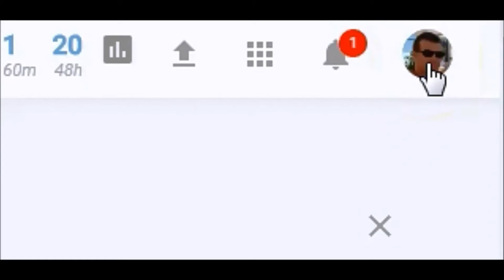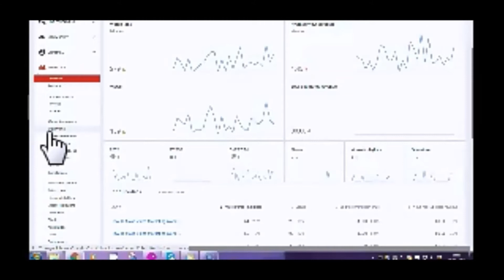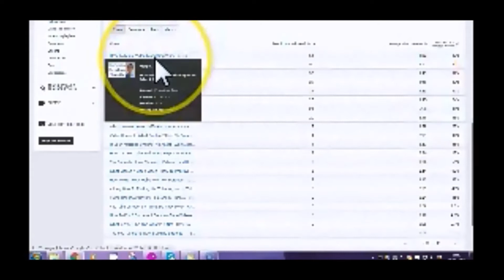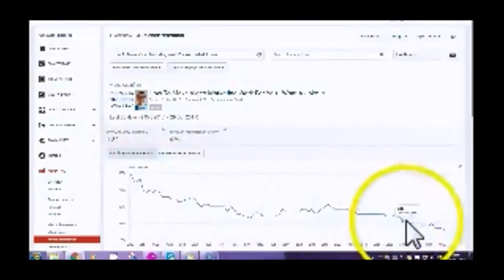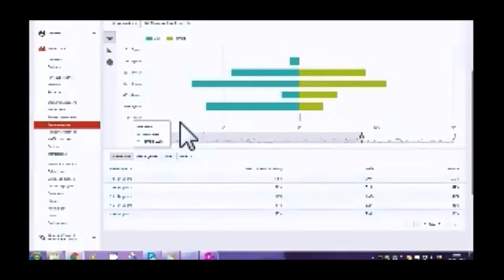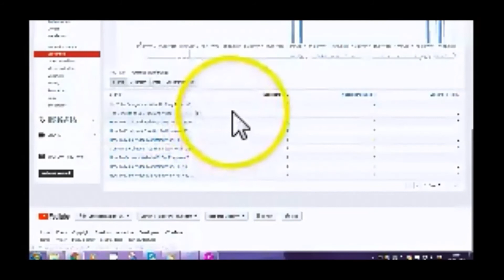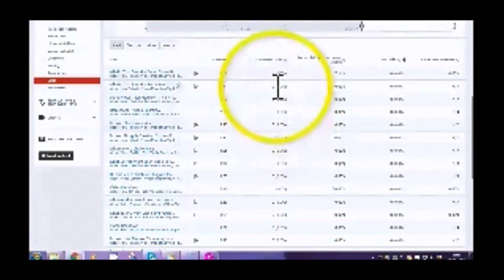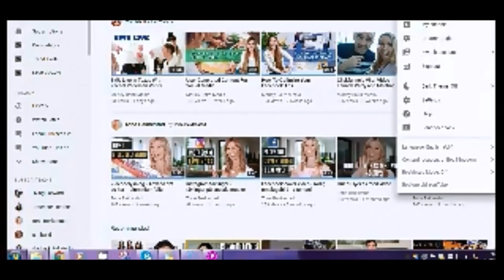Making Sense Of YouTube Analytics To Boost Video Watch Time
Making Sense Of YouTube Analytics To Boost Video Watch Time http//

The 5 Main Key Performance Indicators (KPIs)

Stay to the end of this video where you’ll be able to download a bonus ebook: “Really Useful Free Online Marketing Tools”

Making sense of YouTube analytics to boost video watch time is crucial to learn how to grow your online business (and your channel at the same time).

Watch time is the main key performance indicator (KPI) of a video when it comes to YouTube and Google ranking it – not the size of the number of views.

And the purpose of looking at your YouTube analytics is so that you can improve the performance of future and existing videos and your channel so that you can drive more traffic to your landing pages and website – and generate more business. It’s as simple as that!

So, the focus should be on how to boost video watch time.

To do that we want to be making sense of YouTube analytics to boost video watch time.

We want to know how, by analyzing the performance of your videos and channel, can we improve future and existing videos and playlists, and the overall well-being of your channel.

At YouTube Analytics we’ll focus on the main KPIs specifically relevant to the aim of improving watch time.

We'll focus on the following 5 KPIs. Treat everything else that you see on the Analytics Dashboard as irrelevant “noise”.

(i) Audience Retention;
(ii) Demographics;
(iii) Traffic Sources;
(v) Cards and End Screens.

1. Audience Retention:
• What do your videos need to show to keep viewers watching for longer?
• Is there a pattern emerging from video to video at particular times? E.g. when are viewer numbers generally dropping off, or is it something specific to each video?

Either way, look into and determine what's behind the results. For example, are:
• your intros too long;
• you taking too long to get to the point;
• you waffling;
• your thumbnail images or titles not in line with your opening introduction?

Or is it something more fundamental i.e is your video boring in terms of:-
• content;
• your voice – is it monotone i.e. all at one pitch level?

Or is the video produced with:
• poor sound and/or lighting; and
• inappropriate or loud background music?

You can compare individual videos against the relative overall performance of YouTube’s videos, and look at the point or points in the graph where your poor performing videos require attention – and the reasons why they are poor.

It could simply be that you need to keep your videos:-
• to the point and concise;
• intros to a minimum; and
• improve your sound/lighting.

And this is more important than worrying about the overall length (in time terms) of your video.

2. Demographics – who is watching your video, and from where? In other words, get to know and understand your audience, so you get a better idea of what information and videos to produce for them.

3. Traffic Sources – you want to know:-
• Where people are finding your videos; and
• What are they searching for that makes your videos appear in the search engines?

By clicking the “Traffic Source” tab, in your YouTube dashboard, and  then clicking on the blue YouTube search hyperlink, you can see what keyword phrases have been used to access your videos.

This is another great resource for future videos.

4. Subscribers – to really understand why your Subscriber numbers are increasing reveals far more than you may realise.

Again, it highlights which videos are more appealing – and a further strong indicator of what you should be producing for future videos.

It could also indicate which videos have a strong Call To Action against those that don’t i.e. don’t ask, don’t get!

5. Annotations, Cards and End Screens – how successful are these in your videos?

Have you noticed a pattern emerging from video to video? For example, try placing your Annotations, Cards and End Screens strategically, such as:-
• At the time when viewer numbers significantly drop off;
• When your intro bumper cuts in;
• When you announce the video is coming to an end.
           to see if this improves results.

That’s it - I hope you’ve found these tips useful.